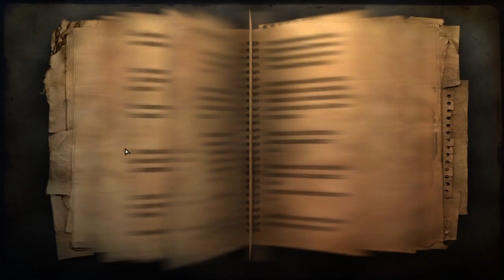ELSŐ TALÁLKOZÁS GAKUMBAVAL Far Cry 2 Infamous 100% végigjátszás #25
Egy célpont kiiktatva. Első UFLL küldetés kezdete.